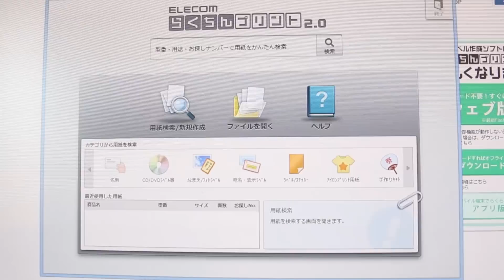人生初のタトゥーを入れてきた !! 【うみくん】 Umi-kun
ついにタトゥー入れてみたお(＾◇＾)!! I just got a tattoo !!

↓使った商品↓

♪うみくん♪ (Umi-kun)
755アカウント : UmiKun